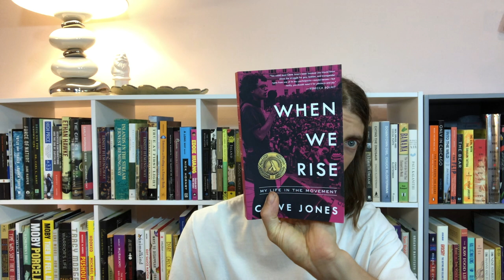Harvey Milk: His Lives & Death by Lillian Faderman Book Review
Sometimes with biographies I like to see through the authors lens, in this case I was happy to find it was a plain picture. An clear view of the whole life of Harvey Milk, a man I deeply admire.